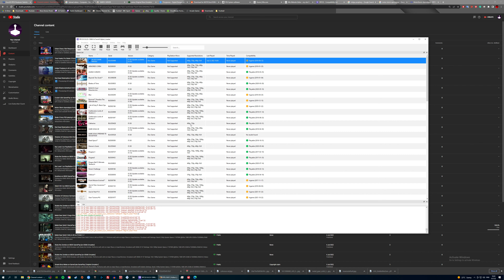3D Dot Game Heroes GamePlay from PS3 in 4K on RPCS3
Testing the PlayStation 3 version of Red Dead Redemption in 4K on RPCS3.  Performs well, with no major flaws or imperfections.  But does crash at certain points, no matter what.

RCPS3 Settings:
Stock
2160p internal res

System Specs:
i7 8700K @5Ghz
1080 GPU
32GB of 3200Mhz RAM
M.2